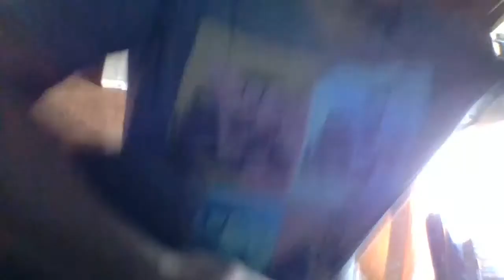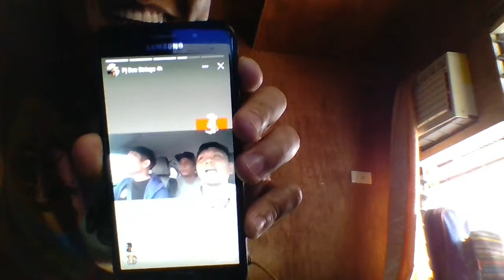LIVE STREAM TESTING on a LAPTOP || PJ Sessions ETC